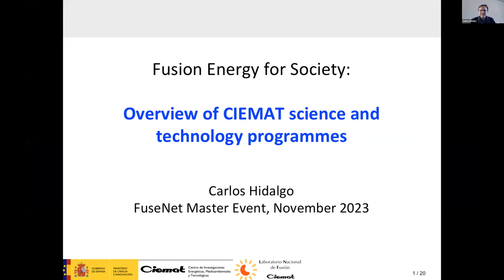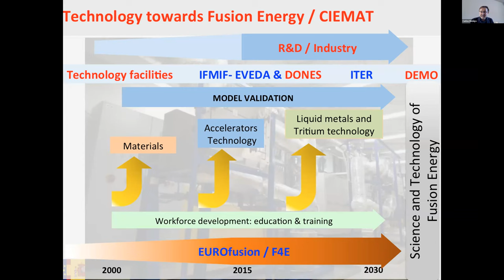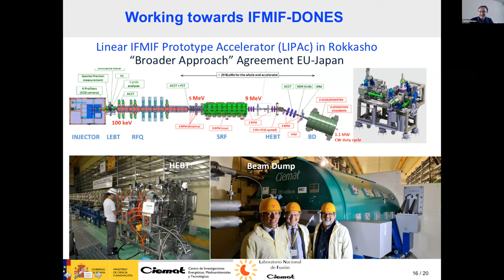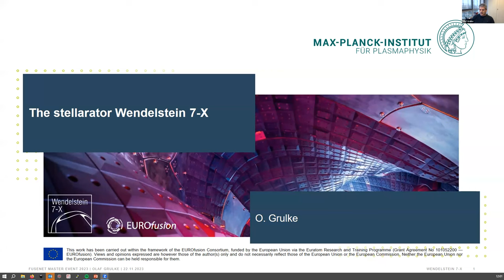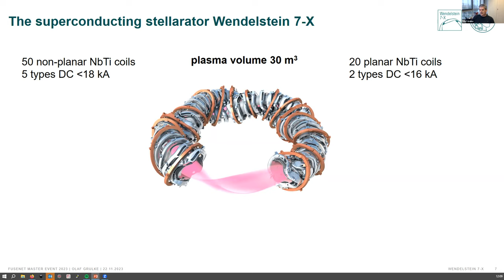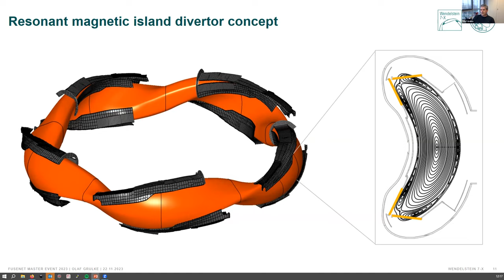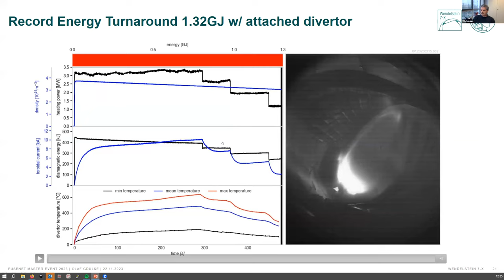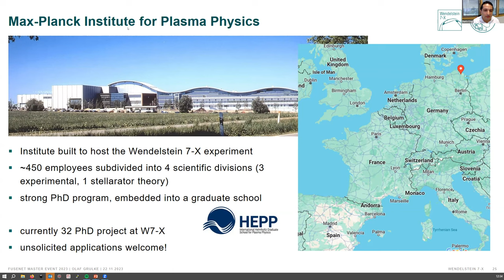Master Event 2023: talks from CIEMAT & IPP Greifswald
Talks from Carlos Hildago (CIEMAT) and Thomas Klinger (IPP Greifswald).